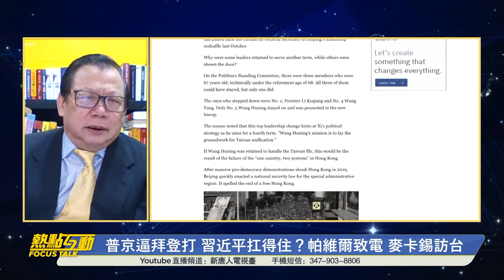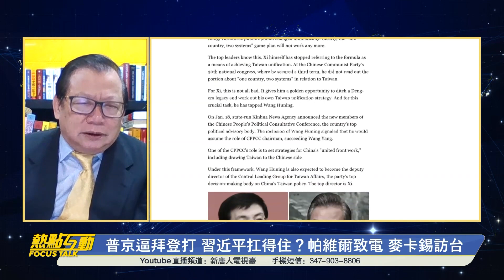【熱點互動】王滬寧將制定什麼樣的統戰台灣新戰略？ 頂層設計不過是一場中共噩夢 台灣對兩岸問題是否也將有新的論述？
俄羅斯提前放風習近平訪問消息，美國技術戰再升級，疫情海嘯下，「二百斤」能扛住三重壓力？
誰怕誰，捷克當選總統帕維爾致電蔡英文！
麥卡錫訪台，台灣海岸線會消失？
王滬寧統戰台灣，會賣什麼酒？